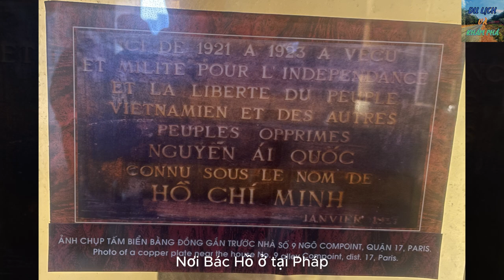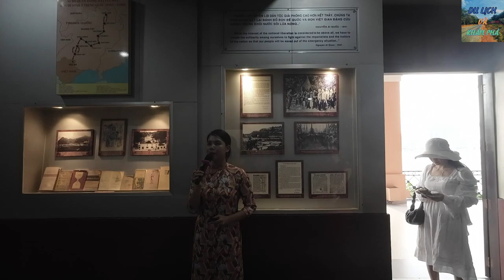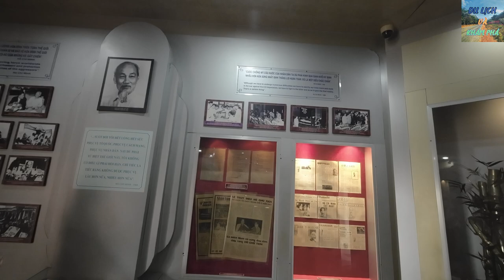# 34 Thương Cảng Sài Gòn Ngày Nay - Nghe Thuyết Trình Bến Nhà Rồng Cực Hay Tập 2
Hôm nay các bạn hãy cùng mình tiếp tục tham quan Bến Nhà Rồng và tìm hiểu chuyến ra đi tìm đường cứu nước của bác nha